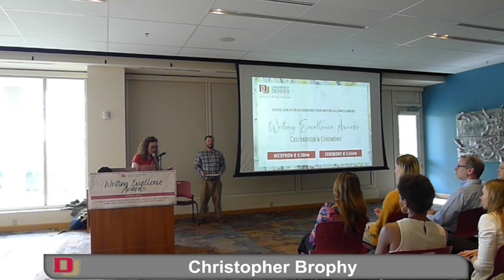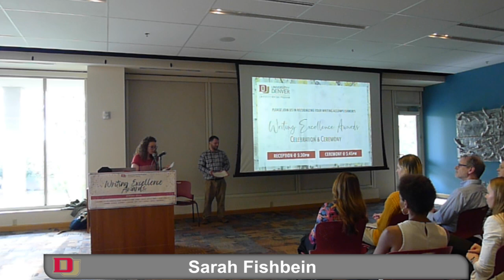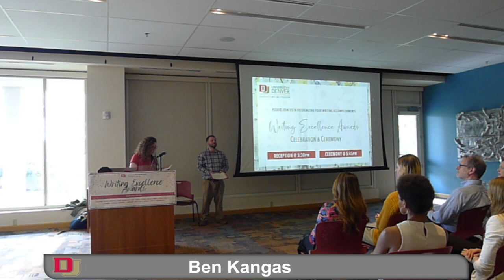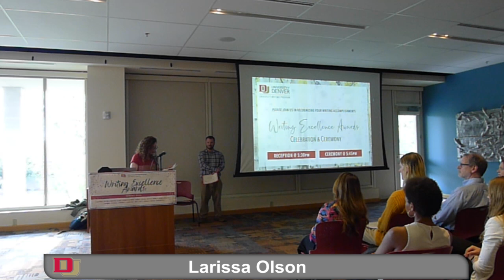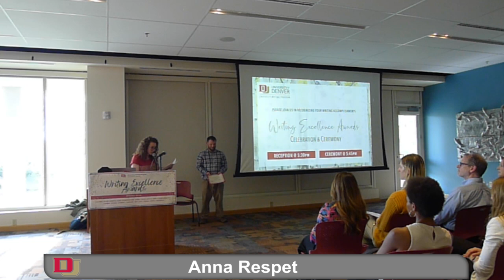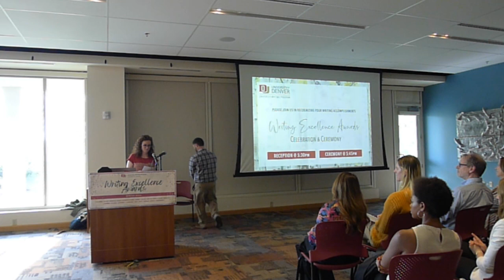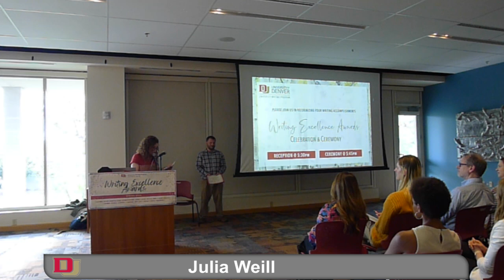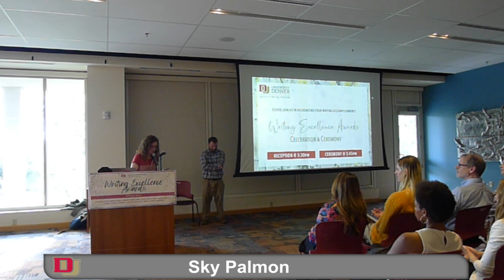2024 Writing Excellence Awards, University of Denver Writing Program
University of Denver Writing Program honors 20 writers in 2024 for excellence in writing